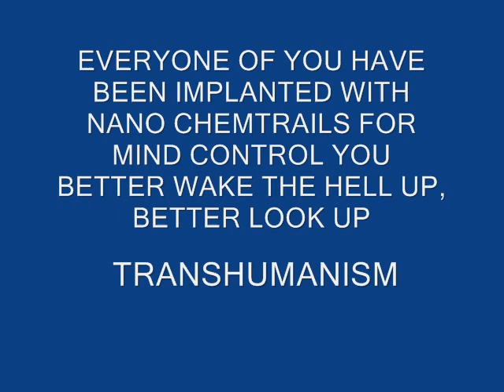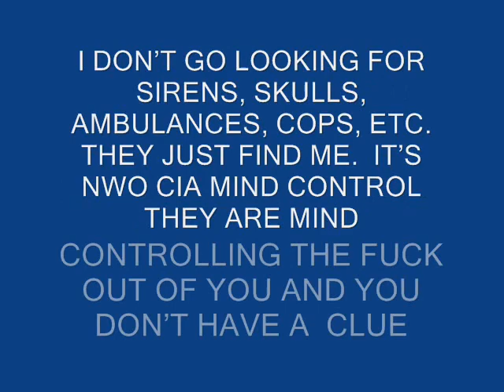One Day of CIA NSA VA PSYOPS In NYC - I Have Date & Time Stamps To Prove It